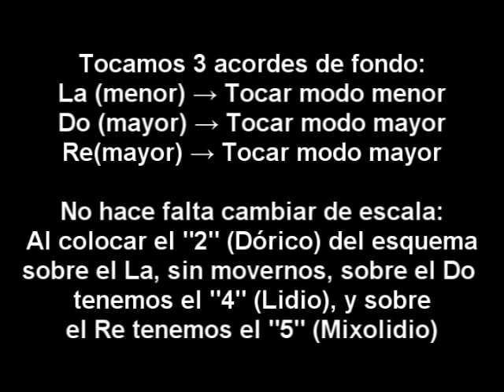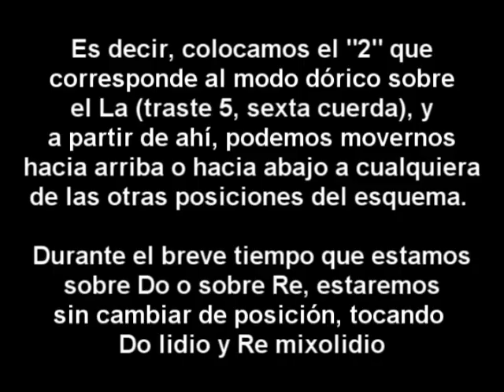Clases Guitarra Eléctrica - Los Modos (M-4) - Uso de los patrones - Rock & Roll para Muñones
Vamos ahora con varios vídeos de ejemplo de los distintos modos. Empezamos con el Dórico.

Los acordes de fondo son Lam,  Do mayor y Re mayor.

El acorde que predomina la mayor parte del tiempo es el Lam.

Recuerda que sobre acordes menores tocaremos modos menores (2-dórico, 3-frigio, 6-eólico) y sobre acordes mayores tocaremos modos mayores (1-jonico, 4-lidio, 5-mixolidio)

Sobre el La m podemos elegir cualquiera de los tres modos menores. Sólo tenemos que colocar sobre un La (por ejemplo quinto traste, sexta cuerda) el número correspondiente al modo que queremos tocar.

Si sobre el La colocamos el "2" del esquema, sobre el Do coincidirá el "4" (lidio) y sobre el Re el "5" (mixolidio).

Es decir, cuando el acorde de fondo sea el Lam, estaremos tocando el modo dórico, y SIN MOVERNOS DE POSICIÓN, cuando suene de fondo  Do, estaremos tocando el modo lidio, y cuando suene de fondo el Re, estaremos tocando el Re mixolidio.

La misma colocación del patrón, nos sirve para los tres acordes, y no es necesario moverse con cada nuevo acorde.

Puedes ver que la pentatónica menor de La encaja también a la perfección.

A darle caña!